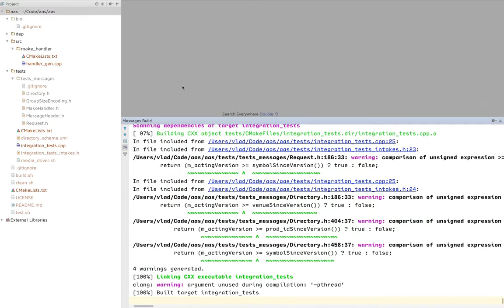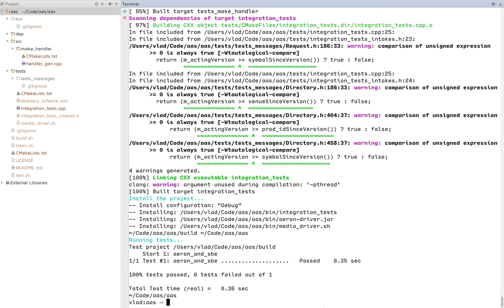Aeron & SBE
First the video illustrates building and testing using CLion targets in GUI. Secondly, at about 1:05 mark, it shows building using the cmake commends via the provided bash scripts.

Build processes fast forward about 20 times.